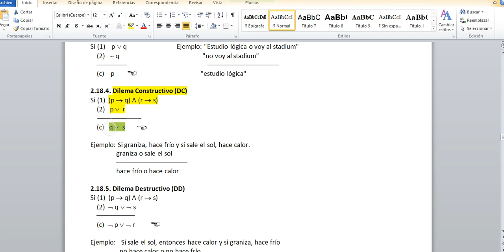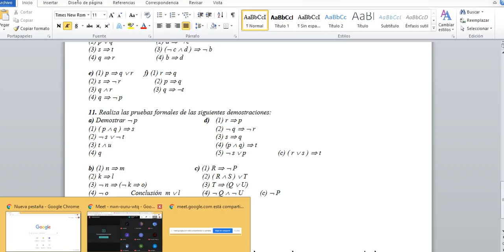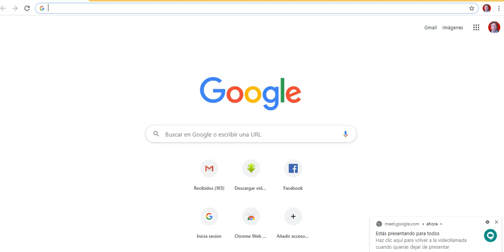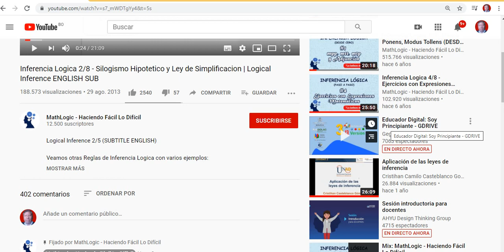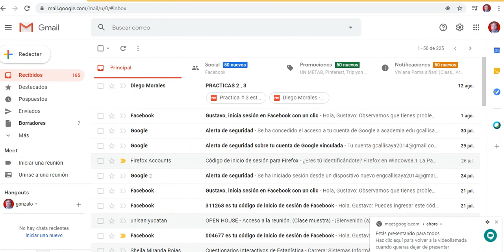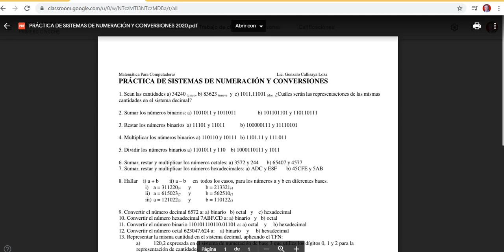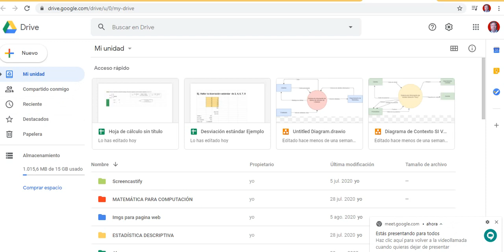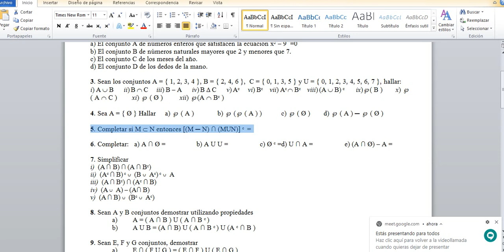Lógica online 18 08 2020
2. Lógica, para institutos técnicos.